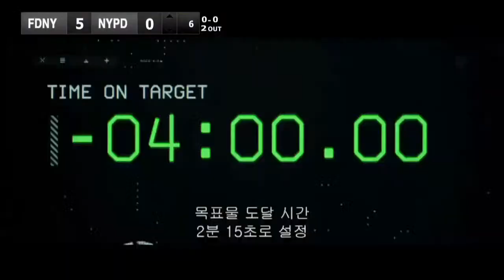2022 Never Forget Heroes Baseball Classic - FDNY v NYPD